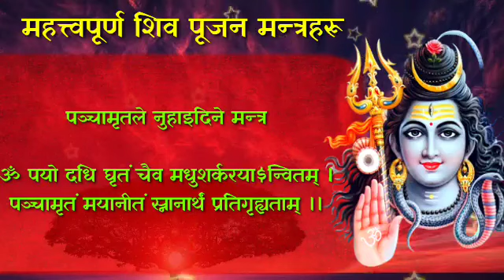सधैँ आवश्यक पर्ने शिव पूजाका मन्त्रहरू/ Shiva Pujan mantra / shravan Shiva Puja Vidhi / shiva mantra